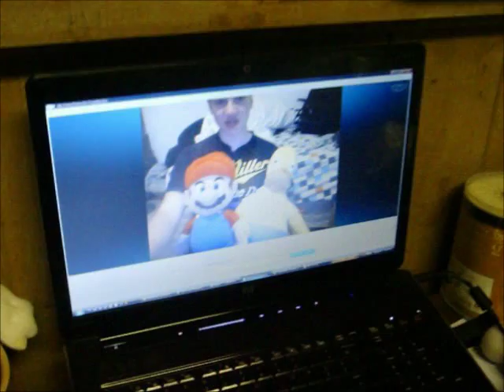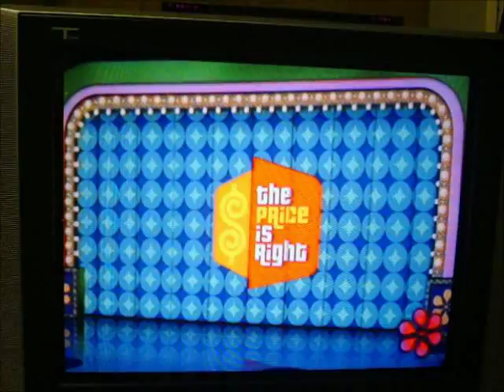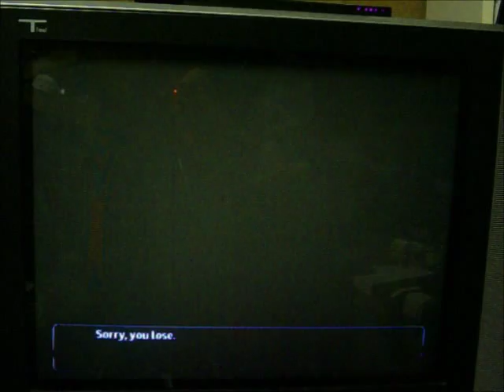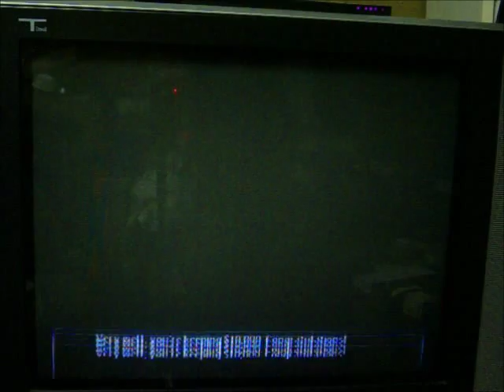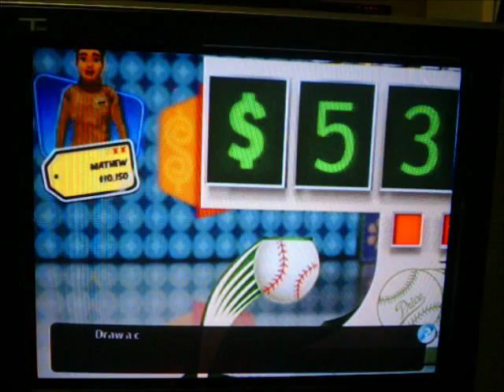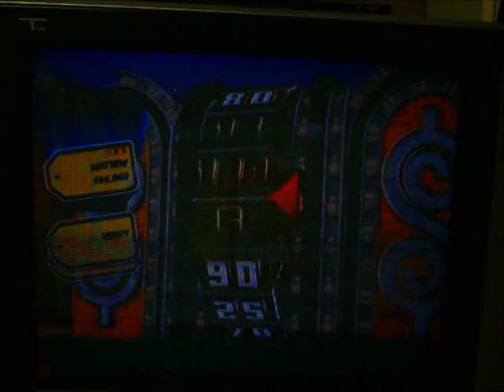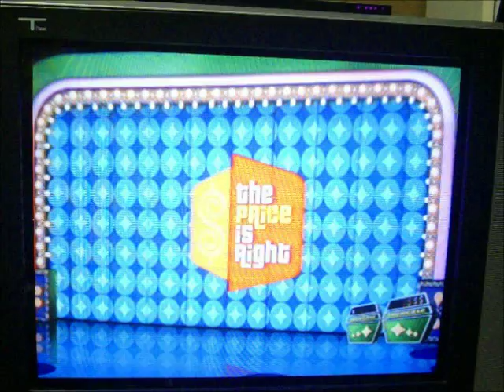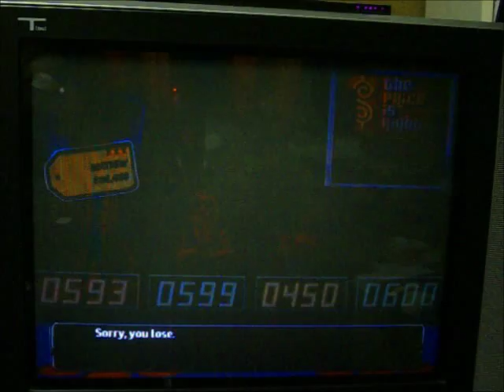2012 Birthday Special for OfficialGeraldHarold (Segment #3) Part 6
And it's now time for part 6 and the beginning of segment #3 of my birthday special for OfficialGeraldHarold, in which Larry4009 and friends will be taking care of the intro to this.  This 3rd segment that Gerald wanted is a 3 Strikes Game of The Price is Right 2010 for the Wii.  Whatever I win will be given to Gerald and not myself.  Will I be able to at least get one DSW for him?  How will I do overall-wise?  You'll have to watch to find out.  Enjoy.